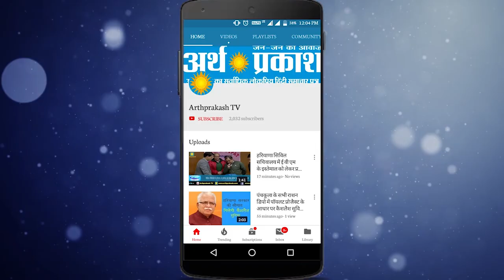हरियाणा विधानसभा में देखें CM और गृहमत्री के बीच विवाद को लेकर क्या बोले MohanLal बड़ोली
हरियाणा विधानसभा में देखें CMमनोहरलाल और गृहमत्री Vij के बीच विवाद को लेकर क्या बोले बड़ोली